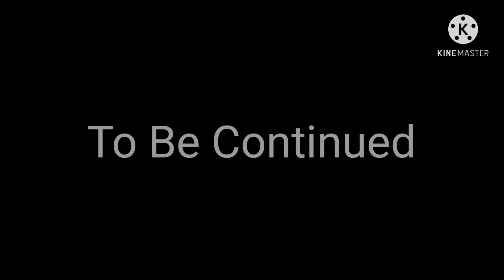YTP: MADMADMADGAS Part 3 (Madagascar YTP)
Everything belongs to their owners